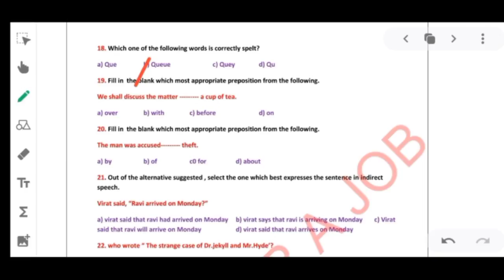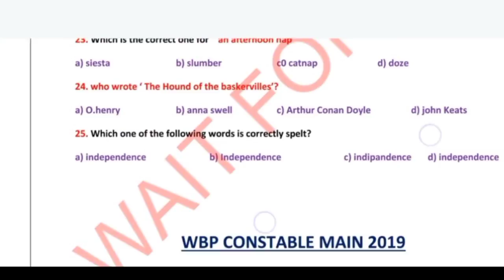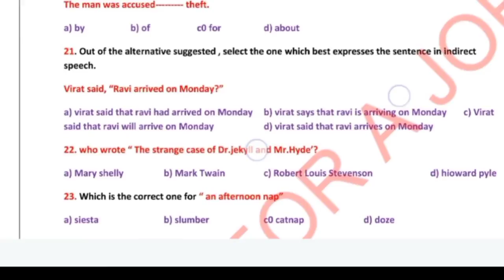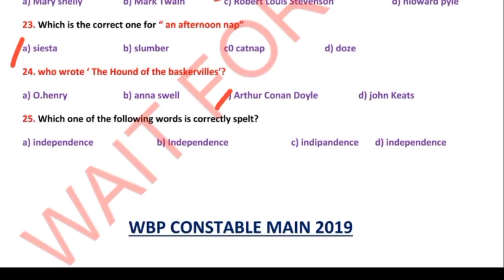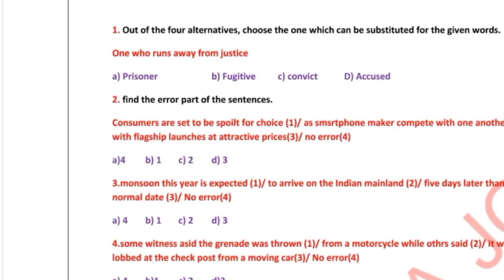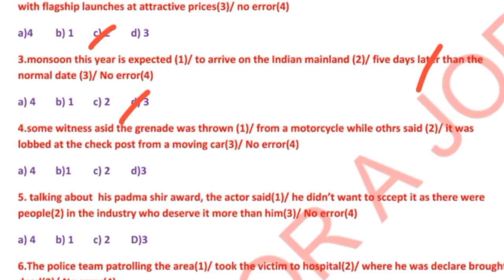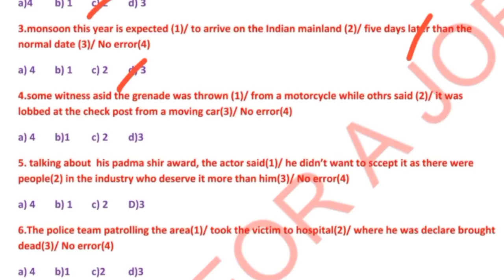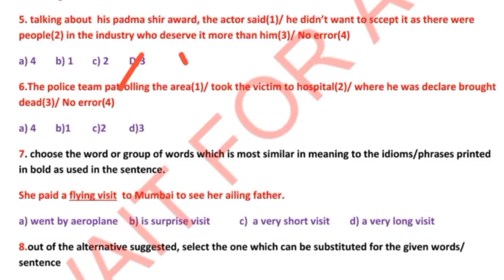Abgari English Mock Test II Excise Main 2021 - MCQ - Solved Questions II WBP Previous Year English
বিশেষ দ্রষ্টব্য: এই চ্যানেল এ শুধুমাত্র বিভিন্ন চাকরির আপডেট ও পড়াশোনা বিষয়ে আলোচনা করা হয়।কোনো প্রকার কোনো বিভান্ত্রি মূলক কিছু বা অপ্রয়োজনীয় কিছু  ভুলবশত আপডেট হোয়ে থাকলে,তার জন্য চ্যানেল কর্তপক্ষ কোনো দায়ী নয়।